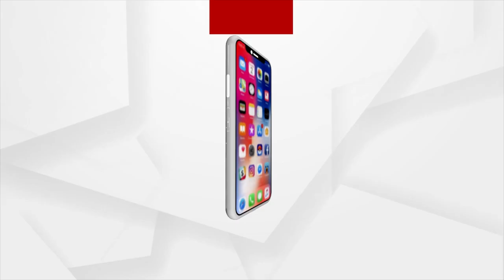Bahanaga Train Tragedy: Remand Of 3 Accused Extended By 4 Days